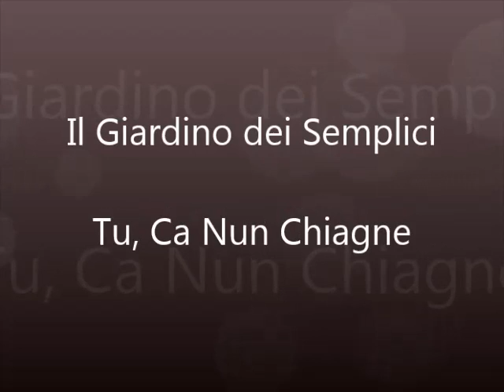Il Giardino dei Semplici - Tu, Ca Nun Chiagne